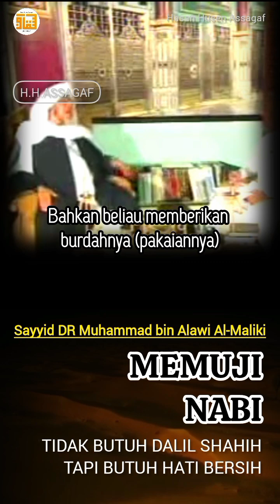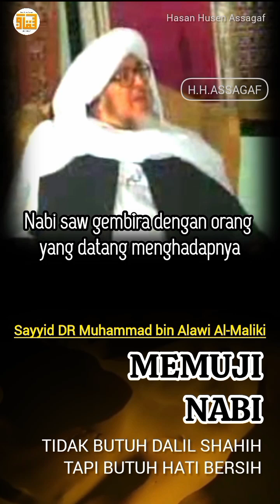Sayyid Muhammad Alawi Al-Maliki Memuji Nabi saw adalah sunah taqririyah bukan bidah.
Rasulallah saw tidak pernah melarang sahabatnya untuk memuji dirinya.

Memuji Nabi saw adalah sunah taqririyah bukan bidah.

Memuji Nabi saw tidak butuh dalil shahih tapi butuh hati bersih.

Simak kalam Sayyid Muhammad Alawi Al-Maliki sampai tuntas